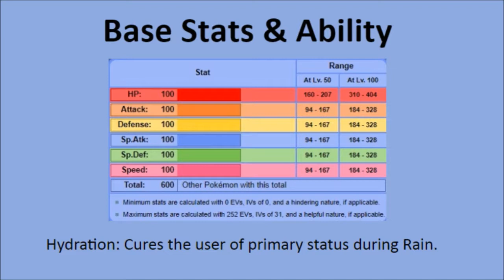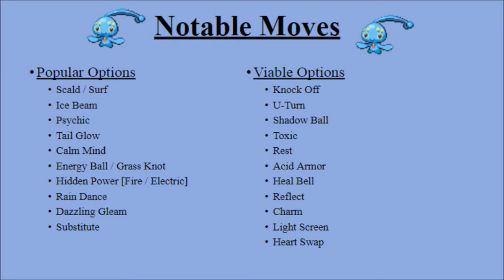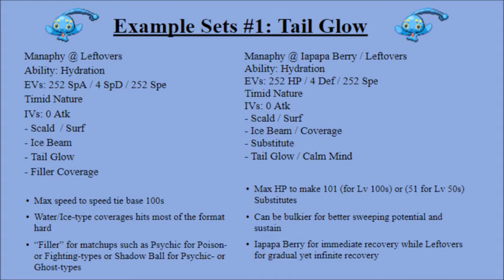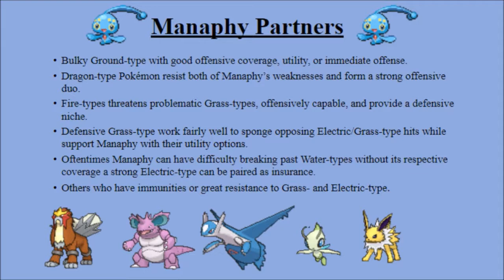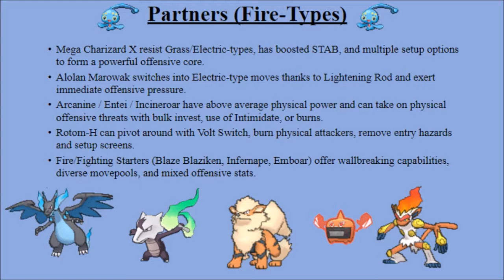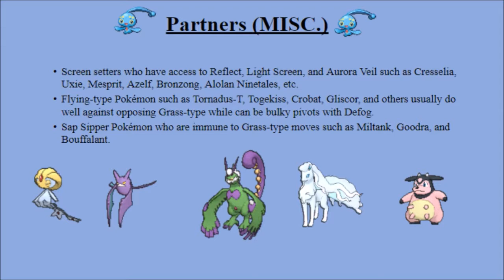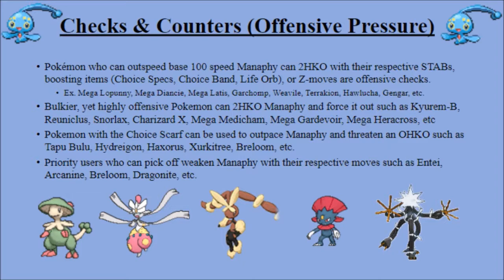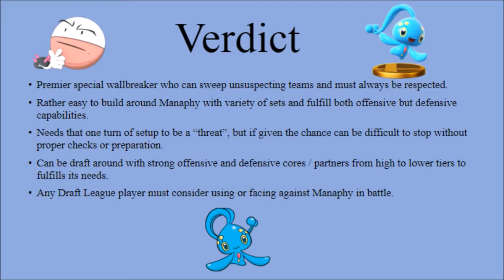Pokemon Draft League Analysis: Manaphy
Today we start a brand new series where we discuss Pokemon in the draft league format. For our first Pokemon, we'll be diving into the cold waters to know one of the most popular water-type Pokemon: Manaphy.

Pokemon is owned by Game Freak, Creatures, and Nintendo.